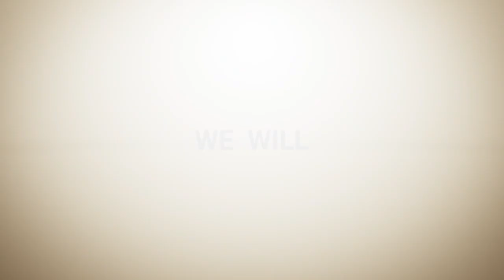Patient Testimonial | Acute appendicitis treatment | Dr Sujatha Thyagarajan | Paediatrics | Aster RV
We are delighted to share the success story of Niharika Gowda, our little patient who recently underwent acute appendicitis treatment at Aster RV Hospital under the exceptional care of Dr. Sujatha Thyagarajan.

Niharika's father, Rakesh, extends his heartfelt gratitude to Dr. Sujatha Thyagarajan and the dedicated PICU team for their tireless efforts, which resulted in his daughter's swift and remarkable recovery.

Thank you for your feedback and trust in Aster RV Hospital!

Dr Sujatha Thyagarajan is a leading Paediatric Consultant at Aster RV and Aster Women & Children Hospital with more than 26 years of rich experience. She has extensive experience in the management of complex medical and surgical intensive care, critical trauma, neurosurgery, renal, (liver and intestinal) transplant, paediatric/neonatal surgical children, high-risk pregnancies including pre-term babies, retrieval/transport of critically ill children, renal replacement therapies, neuro-surgical, trauma, cardiac, hemato-oncological and bone marrow/solid organ transplantation cases and other advanced intensive care modalities.